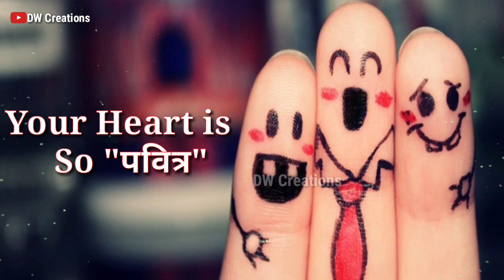Best friends whatsapp status l Dosti status l Sad friendship status l friends status l sad shayari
Lyrics: yourquote memes